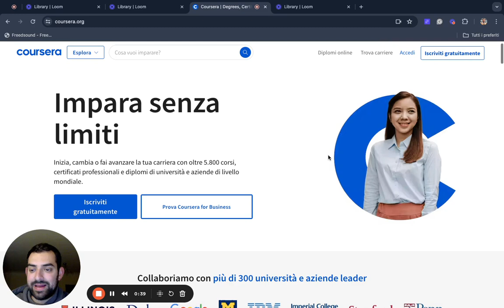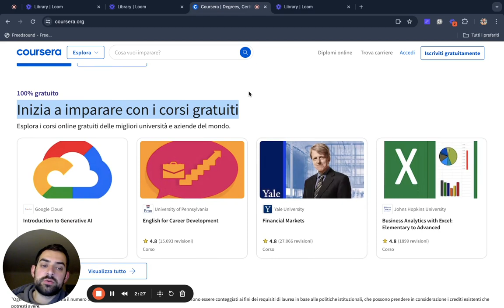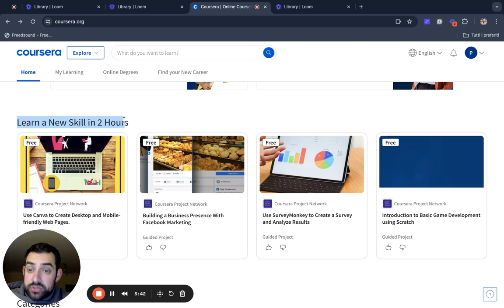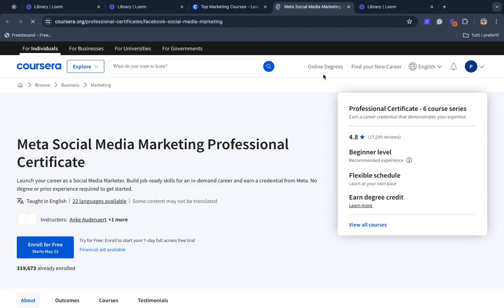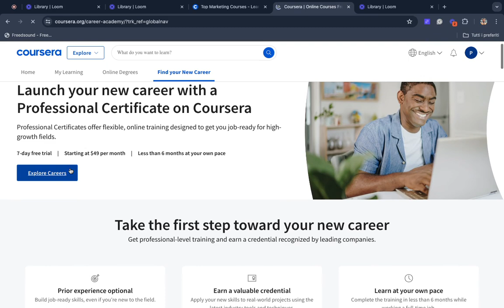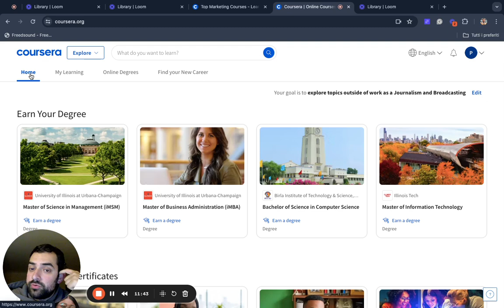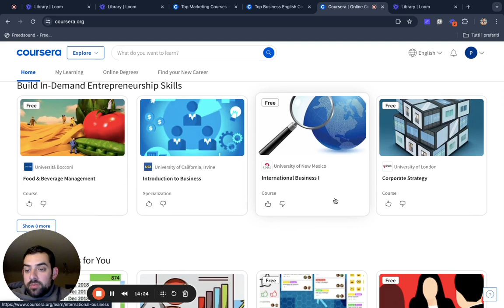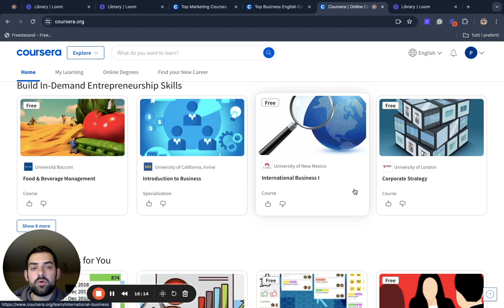Conviene Studiare Online su Coursera? Frequenta Corsi in Top Università